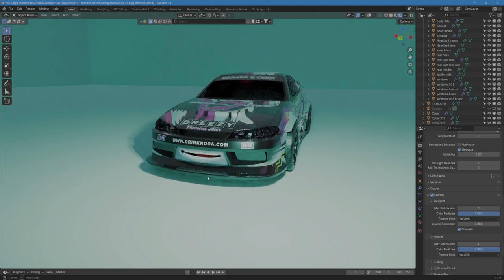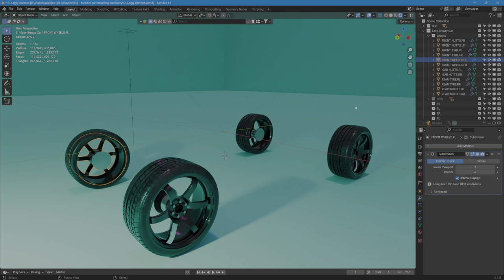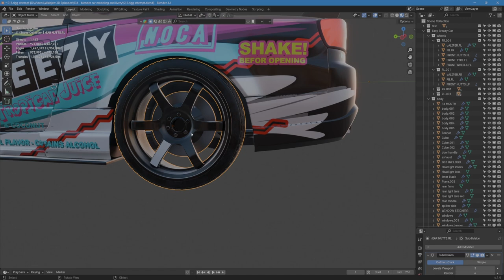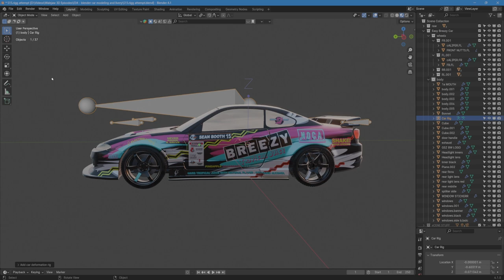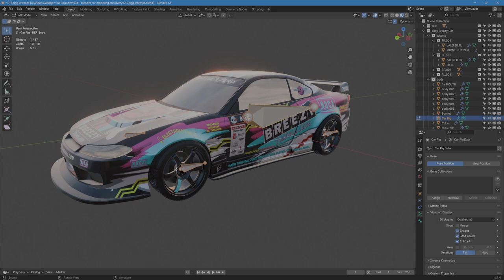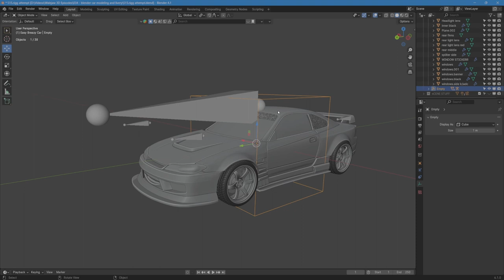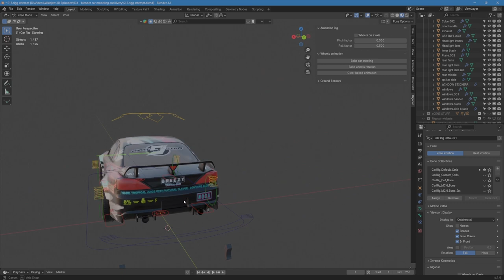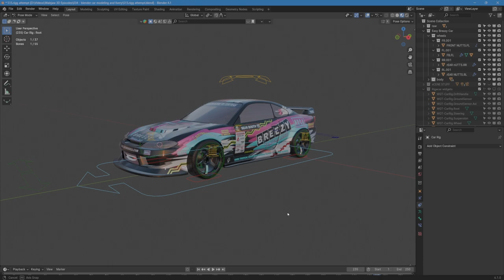Rigacar Problems - A Complete Guide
In this episode we take a deep dive into the realm of rigging a car using the popular addon called rigacar.

0:23 Intro
0:23 Preparing the Model
5:57 Organise Your Wheels
8:23 Setting Origins
15:02 Making the Deformation Rig
23:48 Fixing Issues
31:53 Brake Calipers
36:06 Outro